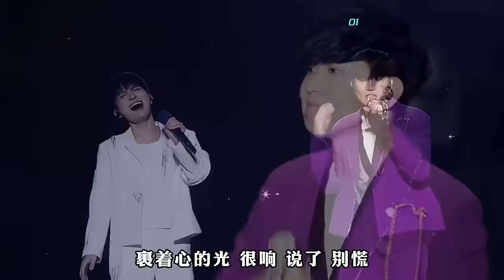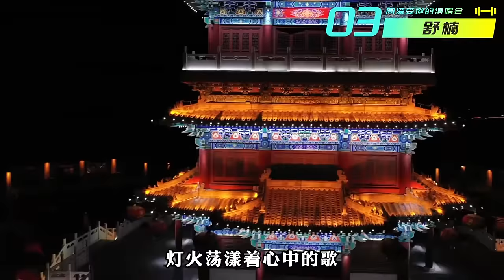【周深】深深和JJ合唱《裹着心的光》堪称神级现场！竟然让周深做演唱会嘉宾，这些歌手不怕深深喧宾夺主吗？